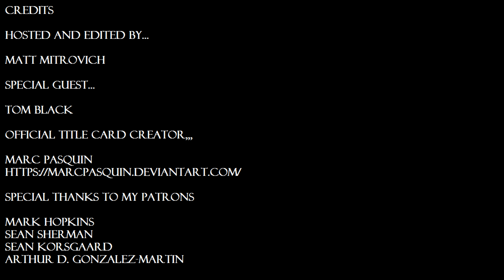What is Sea Lion Press? (w/Tom Black)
I sat down with Tom Black of Sea Lion Press to talk about the publishing house he founded, whether alternate history is a setting or a genre and the golden age of AH TV.